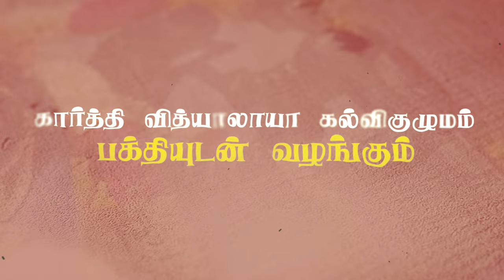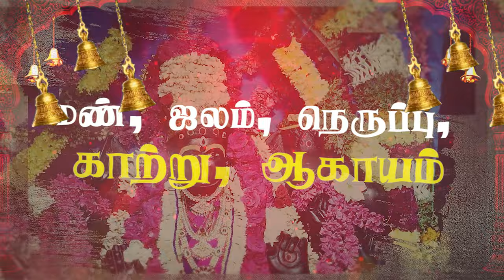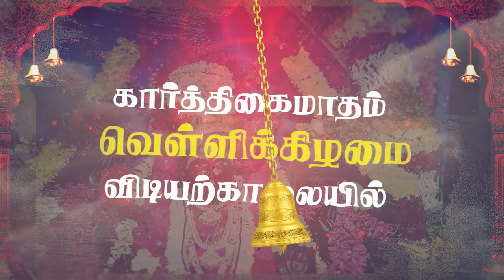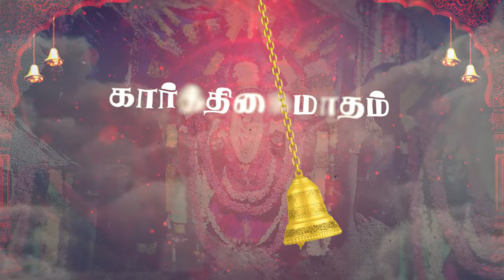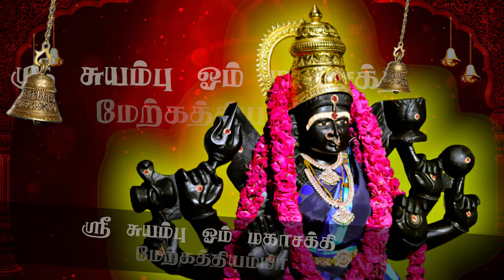Sri Suyambu Om Mahasakthi Merkathi Amma Song | Devotional song Tamil | Devotional song lyrical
‎@KARTHITV ‎@kundansatti @dd_dheenaa devotional devotionaltamil lyrical lyrical status

tamil news,
 breaking news,
tamil latest news,
 latest news,
political news,
tamil new movies,
puthiyathalaimuraitv,
 breaking news in tamil,
puthiya thalaimurai, puthiyathalaimurainews,
online tamil news, tamilnews, puthiyathalaimurai,
புதியதலைமுறை,
puthiyathalaimurai online,
current news,
அரசியல் செய்திகள்,
tamil cinema,
kathiramangalam,
 puthiyathalaimurai live,
 today headlines,
தமிழ்,
puthiyathalaimurai tv,
தமிழ் சினிமா,
recent news,
tamil news today,
news, today news tamil,
 viral news,
tamil news online,
polimer news,
 polimer news today,
பாலிமர் நியூஸ்,
 morning headlines,
polimer news tamil,
 பாலிமர் செய்திகள்,
headline, polimer,
evening headlines,
night headlines,
pt headlines,
polimer tv, tamil nadu news,
news in tamil,
news tamil,
 news today tamil,
 polimernews youtube,
headlines today, polimer youtube, polimernews,
 latest tamil news,
live news,
dmk,
tamilnadu news today,
 headlines,
sun news,
news headlines,
tamilnadu news,
perarivalan,
sri lanka news,
 viral videos,
 trending videos,
 news channel live,
online,
live update,
 தமிழ் நியூஸ்,
 news from jaffna,
tamil live news,
jaffna news,
உடனுக்குடனான செய்தி இலங்கை, tamil sri lanka news,
breaking news tamil
, இலங்கை தமிழ், யாழ்ப்பாணத்திலிருந்து செய்தி,
 tamil live news channel,
 தமிழ் செய்தி, ipl 2022, இலங்கையிலிருந்து சமீபத்திய செய்தி,
 இலங்கை செய்தி,
latest breaking news,
tamil lanka news,
தமிழ் இலங்கை செய்தி,
lanka tamil,
mk stalin,
breaking news sri lanka,
 latest news from sri lanka,
supreme court,
petrol diesel price,
raw materials,
cement,
gas cylinder,
daily thanthi,
pm modi,
 thanthi tv,
sathiyam news,
தலைப்புச் செய்திகள்,
today morning news,
morning news,
 news today,
trending news,
sathiyam tv,
today tamil news,
 nirmala sitharaman,
 srilanka, rain,
 lockdown,
 tn lockdown latest news,
omicron, news live,
tamil live tv,
tamilnadu, tamil news puthiyathalaimurai, live tamil news,
tamil movies,
 tamil movies new,
புதிய தலைமுறை,
live tv,
 lockdown guidelines,
bike accident,
coronavirus lockdown,
coronavirus update,
 corona virus,
coronavirus in india,
coronavirus india, coronavirus,
corona news,
 latest corona news, covid 19 news, mkstalin,
norway chess compitition,
noon news,
tamilnews today, perarivalan release,
new variant covid 19,
 modi in simla

tamil news live now,
tamil news live latest,

news 18 tamilnadu tv live,
tamilnadu news,
tamil news,
ration card free schemes latest update today
,tamil,tamilnadu latest news,
today breaking news tamil,
ration card 1000 latest news today